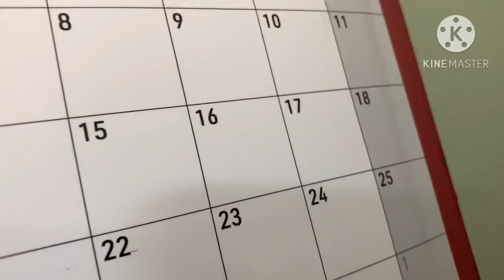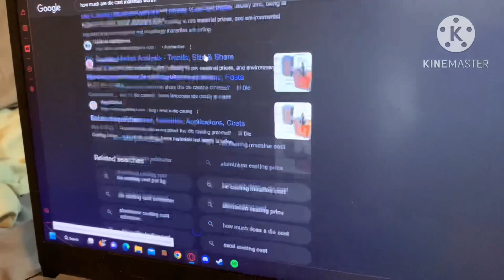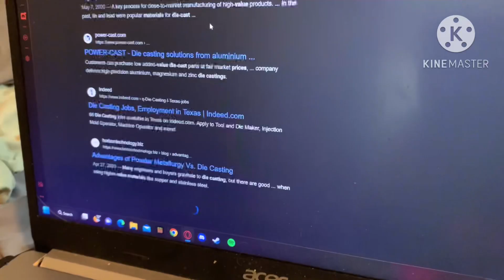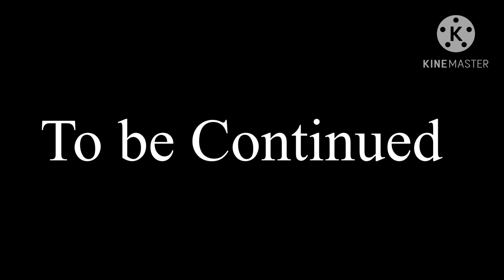Fnaf Plush S8: Shamrock Freddy’s Irish Debt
Shamrock Freddy’s back!!! And this time he’s in trouble. So Freddy, baby and frost bear try and help him out the best they can before the Irish mafia comes for them.

(Ignore)

fnaf plush
fnaf action figure
fnaf animation
fnaf
five nights at freddys
fnaf 2
fnaf 3
fnaf 4
fnaf 5
fnaf sl
fnaf 6
ffps
fnaf vr
fnaf 7
fnaf sb
fnaf merch
fnaf funko
fnaf sanshee
fnaf adventure
fnaf world
fnaf movie
fnaf short
plush video
plush adventure
horror
horror game
story
horror story
video games
gaming